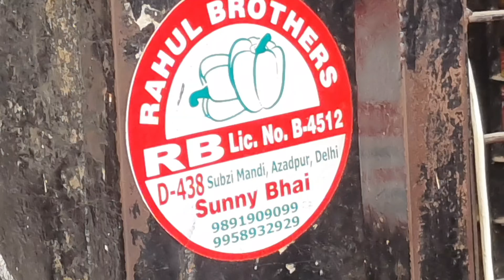October 31, 2023 दिल्ली सब्जियों के होलसेल भाव today vegetables market price delhi fruit market